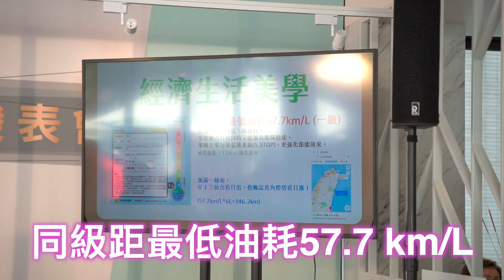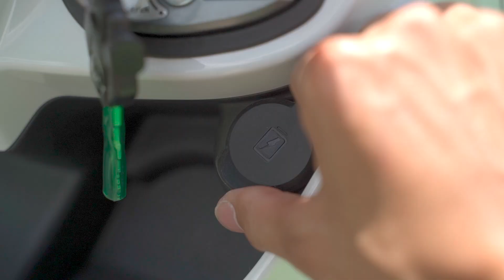SYM Fiddle 125 媒體試乘會 -【新車試駕】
獎品：FIDDLE 幸運女孩手持風扇

1.幫我們這支影片點個讚👍

2.「留言」讓我們知道你最喜歡Fiddle的哪個部分！

3.分享影片給妳覺得喜歡這台車的朋友

活動時間：即刻起～8/20 23:59

完成以上步驟我們將會抽出一位幸運兒

 Fiddle ABS 七期 詳細規格
長寬高(mm) 1865 x 700 x 1115
軸距(mm) 1290
排氣量(CC) 124.9 CC
引擎形式 四衝,二閥,強制氣冷
輪胎(前)         110/70 12
輪胎(後)         120/70 12
整備重量(kg) 116.0 kg
前煞系統 碟煞+ABS
前煞車直徑(φ) φ226
後煞系統 碟煞+ABS
前輪材質 鋁圈
後輪材質 鋁圈
前大燈         12 V 35W / 35W × 1
定位燈         12 V 5W × 1
尾燈&煞車燈 12 V 21W / 5W × 1
前方向燈 12 V 10W × 2
後方向燈 12 V 10W × 2
儀錶板         LED式
主開關         整合式(六合一,seat open)
防盜裝置 磁石防盜
坐墊開啟 中控鎖開啟(自動彈起)+按鍵